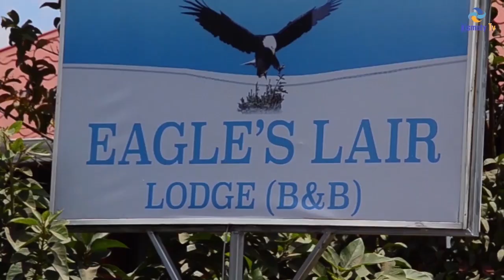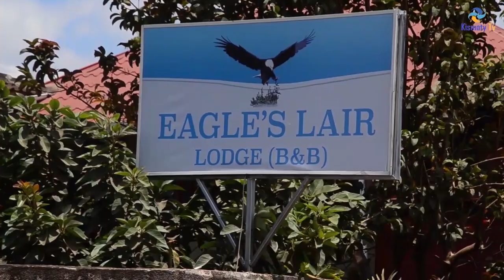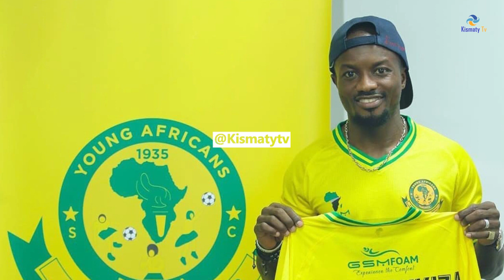TAZAMA UFUNDI WA KIUNGO MPYA WA YANGA DAAAH CARLINHOS ,KISINDA WENYEWE WASHANGAA SUBIRI DIRISHA DOGO